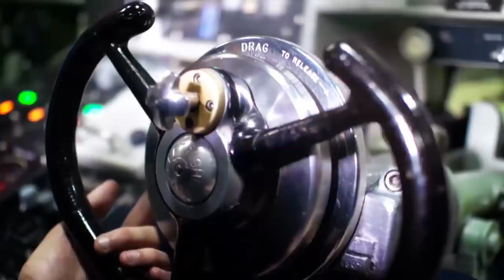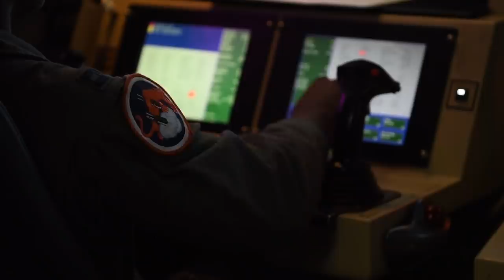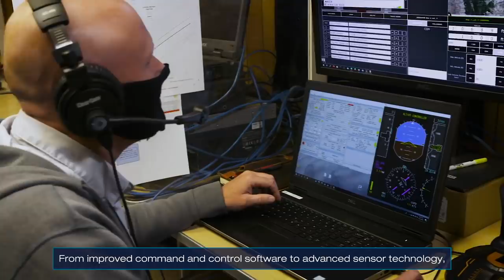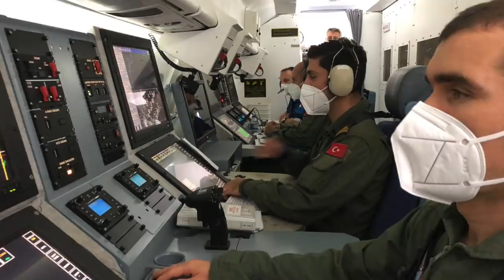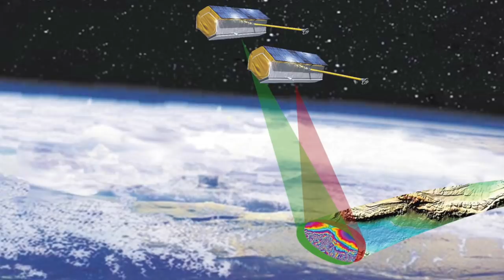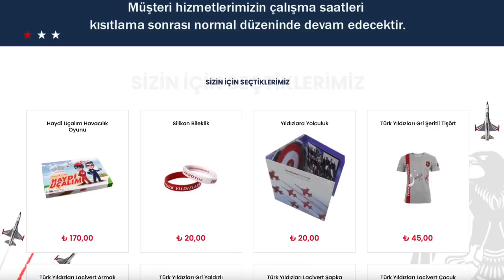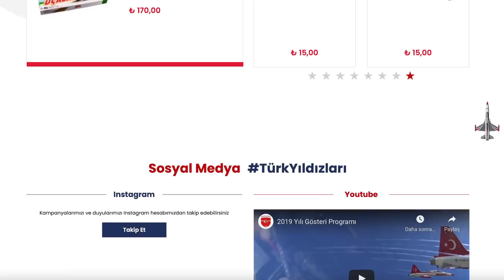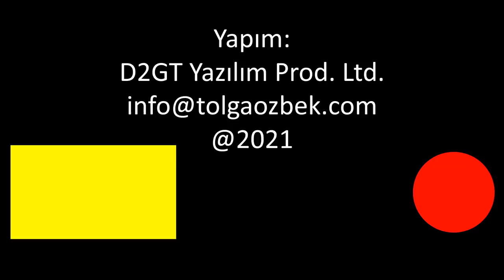İHA'lar denizaltı avlayacak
İnsansız Hava Araçları'nın yeni görevi denizaltı avı. TUSAŞ'ın Aksungur İHA sisteminden sonra General Atomics MQ-9 sistemini de bu görev için geliştiriyor. İHA'lar denizaltıları nasıl tespit edecek? Hangi sisemleri kullanacak? Tolga Özbek anlatıyor. Kanalımıza destek vermek için